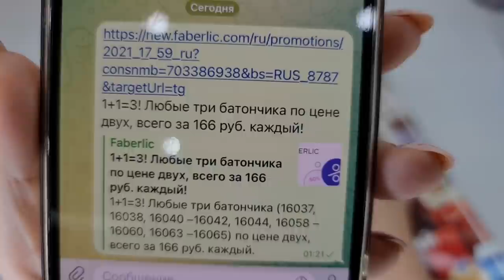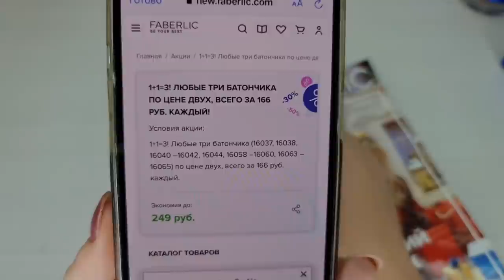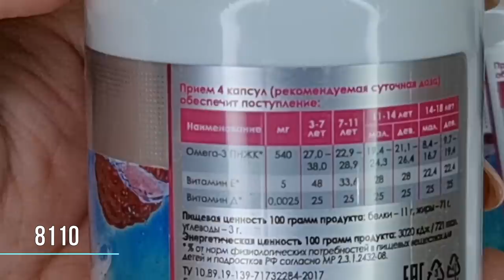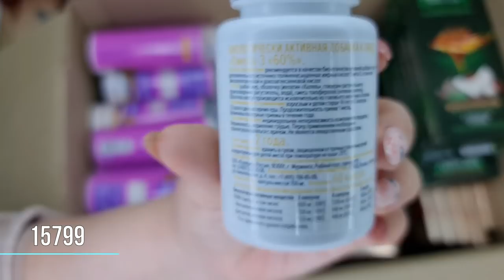Помады, пудры, ONE WEEK MIRACLE кремы вся линейка, парфюмы, витамины Д, омега, сладости, кофе, соль.